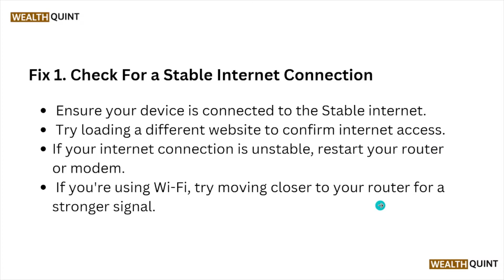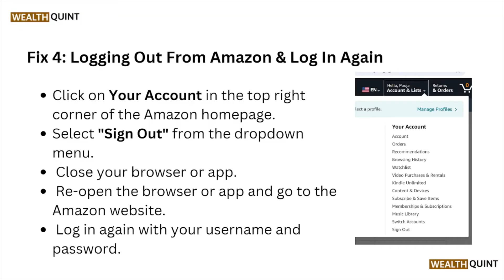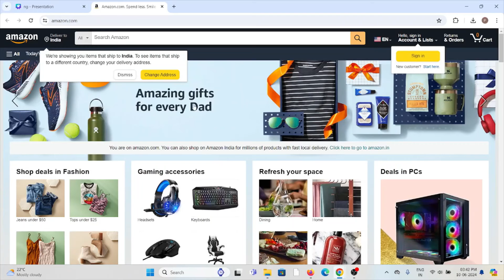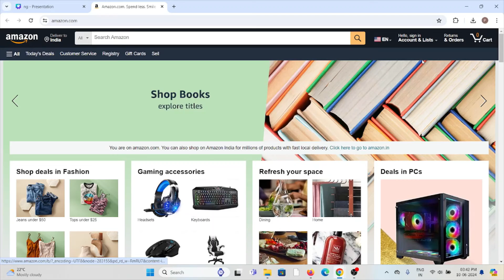How To Fix Amazon Checkout Not Working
Today, we're going to show you How To Fix Amazon Checkout Not Working. This can be helpful in various situations, such as Fixing Amazon checkout ensures smoother transactions, increases sales, improves customer satisfaction, enhances security, and reduces cart abandonment rates.

0:10 Fix 1. Check For A Stable Internet Connection
0:30 Fix 2: Clear Your Chrome  Browser Cache & Cookies
1:01 Fix 3: Verify Your Payment Information
1:25 Fix 4: Logging Out From Amazon & Log In Again
1:51 Fix 5: Contact Customer Support